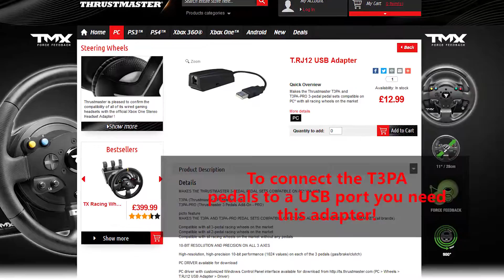[ETS2] How I use my DFGT with TH8A & T3PA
Here's a little video how I setup my DFGT, TH8A shifter and T3PA pedals.

The reason I started this channel is because when I want to find information about hardware or software I always look on YouTube to see if it's any good.
When I was figuring out if the Logitech Driving Force GT and Thrustmaster pedals/shifter would work together I didn't find a lot of videos. So now it's time for me to do something back for other people who are in doubt of these decisions.

Please remember, I will do my best to upload videos on a regular basis, but I have a fulltime dayjob and a little store I run in the evening, so spare time isn't that much. Plus I don't make any money from YouTube, so that will always take the backseat. If I would make some money with this it would be a different story and I will post videos everyday with up-to-date fresh content. But I doubt that will ever happen, and it's not the reason why I started making these videos in the first place.

Hardware used:
Logitech Driving Force GT, DFGT
Thrustmaster TH8A h-shifter
Thrustmaster T.RJ12 adapter - needed for pedals with USB use! order at Thrustmastershop.